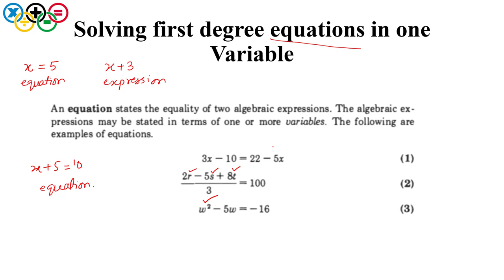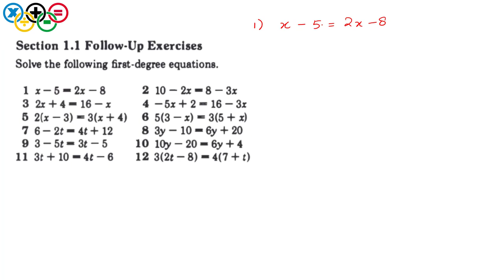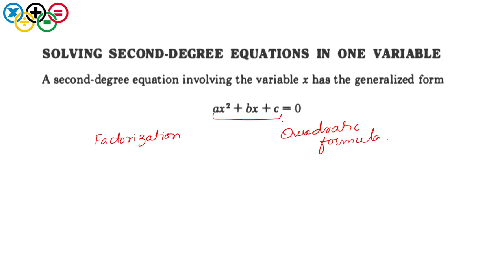Ch 1: Some Preliminaries - Applied Mathematics Frank Budnick (BBA, MBA Business Mathematics) part 1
In this video, we will discuss linear and quadratic equations from Chapter 1: Some Preliminaries from Applied Mathematics for Business, Economics, and the Social sciences by Frank S. Budnick (Fourth edition)  This book is taught in most of the universities in Pakistan in BBA and MBA programs. These videos are prepared in the Urdu language especially for those who feel difficulty in understanding and interpreting videos on youtube in English language.